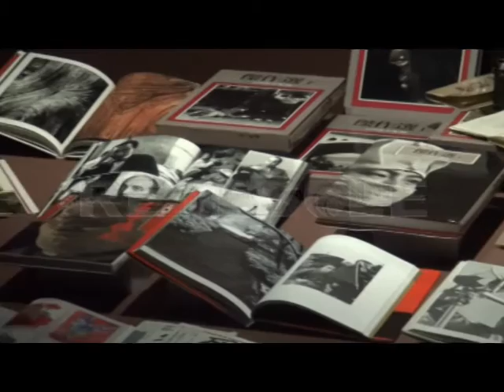RETESOLE TG LAZIO La fotografia del maestro giapponese Domon Ken arriva all'Ara Pacis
Per la prima volta fuori dai confini del Giappone, al museo dell'Ara Pacis di Roma arriva una mostra dedicata ad uno dei maggiori pionieri della fotografia realista: Domon Ken.
di Cristina Autore